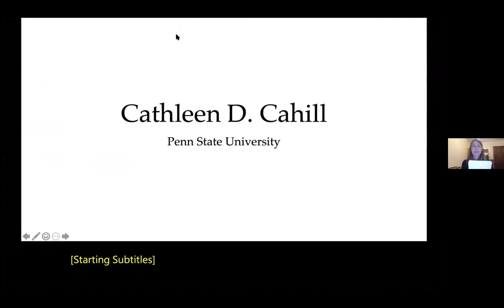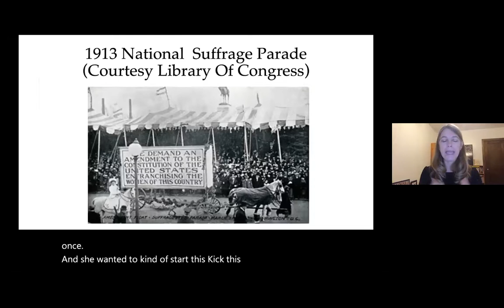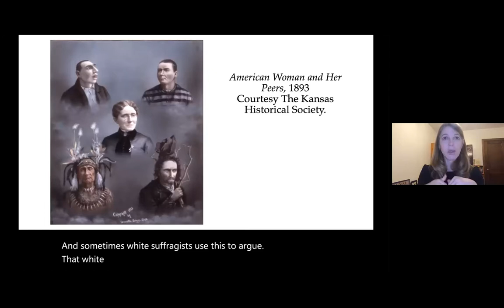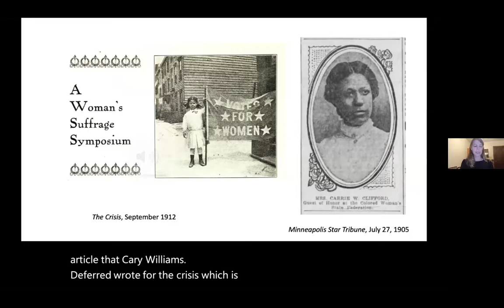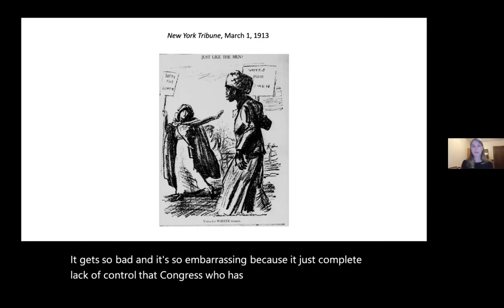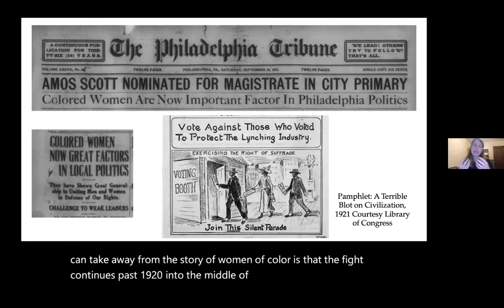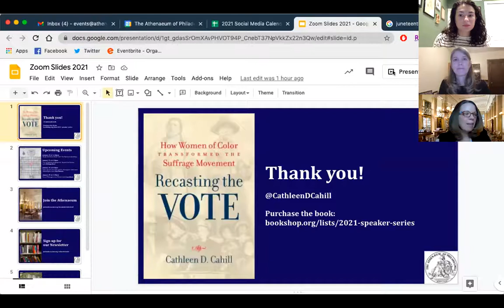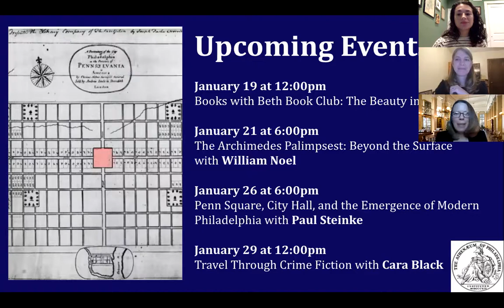Recasting the Vote with Cathleen Cahill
Zoom presentation given for the Athenaeum of Philadelphia on January 13, 2021

The story of the fight for woman suffrage is a familiar one. We know the names of the leading suffragists—Susan B. Anthony, Elizabeth Cady Stanton, Alice Paul, and Carrie Chapman Catt. We remember that suffrage was finally won via the Nineteenth Amendment in 1920. But those facts are only part of the story. This lecture reveals the hidden histories of the Native American, Chinese American, African American, and Hispana suffragists who not only challenged women’s inequality but also fought against the racial prejudices of the age. They marched in parades, debated with national suffrage leaders, and met with presidents and other politicians. They insisted that women in their communities also deserved the vote. For some of them, the ratification of the woman suffrage amendment in 1920 was a moment of celebration. But for others it was not the end of their fight for equality. It offers a revealing look at an inspiring new history of woman suffrage.

About the Author:

Cathleen D. Cahill received her PhD at the University of Chicago. She taught at the University of New Mexico for thirteen years before moving to Penn State where she is now an associate professor of History. She is the author of Recasting the Vote: How Women of Color Transformed the Suffrage Movement (University of North Carolina Press 2020). Her first book, Federal Fathers and Mothers: A Social History of the United States Indian Service, 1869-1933 (UNC 2011), won the Labriola Center for American Indian National Book Award and was finalist for the David J. Weber and Bill Clements Book Prize. This year she co-edited a special suffrage issue for the Journal of the Gilded Age and Progressive Era with Kimberly Hamlin and Crystal Feimster. She is also steering committee chair for the Coalition for Western Women's History.